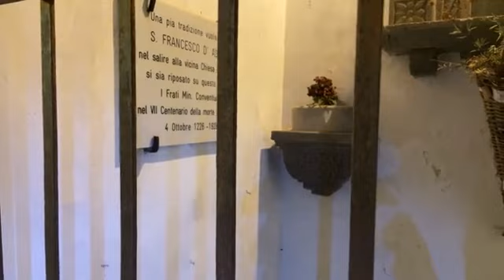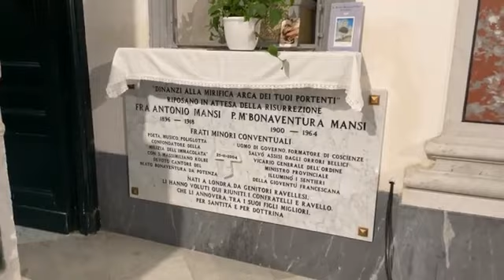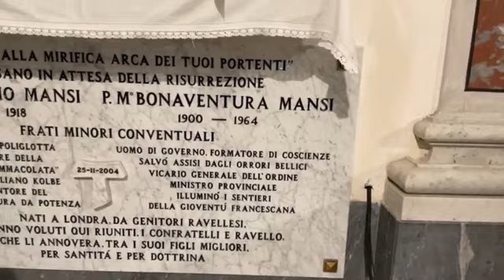p. Enzo Fortunato - Commento al Vangelo del 3 Agosto 2022